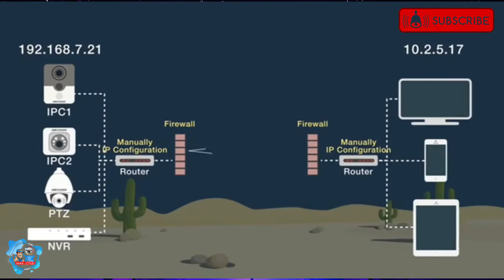EZVIZ Otomatisasi Rumah yang Saling Terhubung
🔴Patner Bisnis :
📌dahuaindonesia
📌dahuaofficialindonesia
📌hikvisionatindonesia
📌ams/anugrah mandiri sistem
📌tiganaga
📌sinarcctv
📌TMS

Happy Toshopping